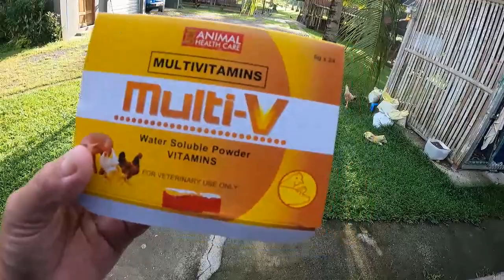What a wonderful start to my day on the Aussie Farm in the Philippines